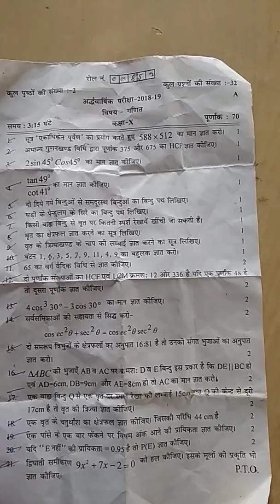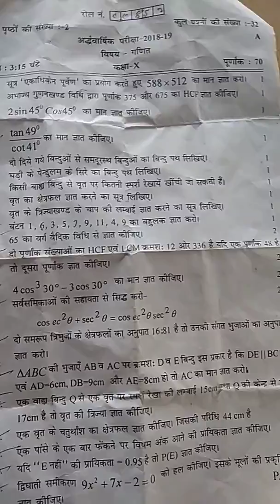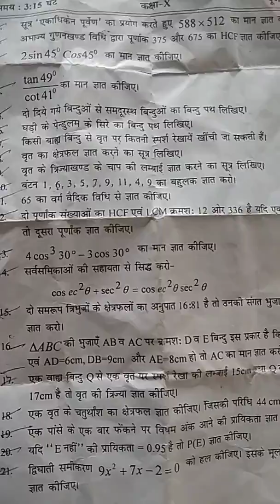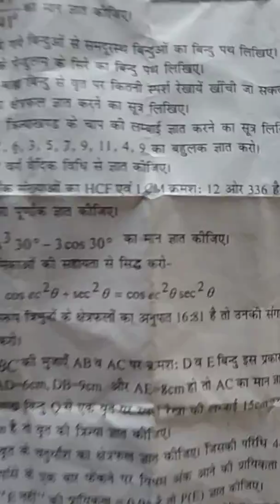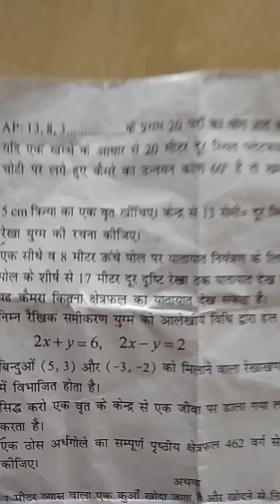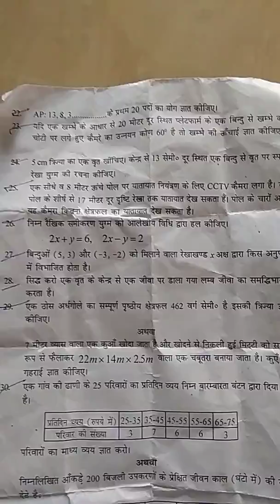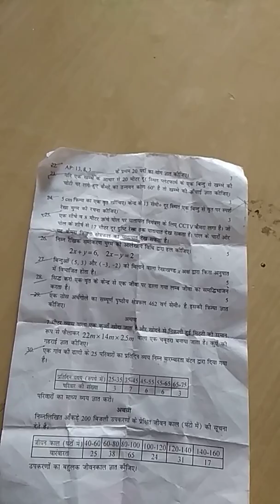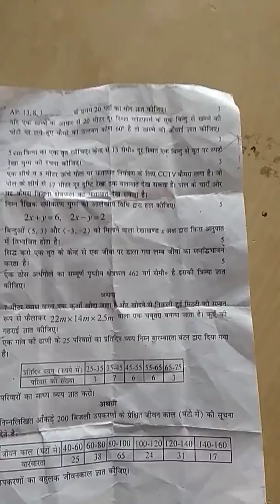Alwar ka half yearly paper 2018-19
Rakesh sir math expert